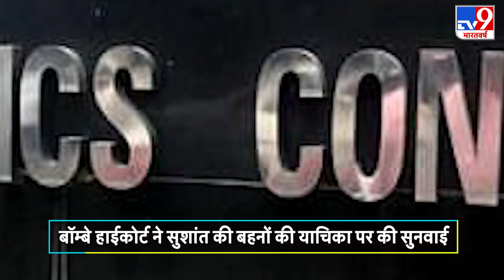Bombay High Court ने Sushant Singh Rajput को कहा - सोबर, मासूम और बेहतरीन इंसान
बॉलीवुड अभिनेता Sushant Singh Rajput मौत मामले में अब तक जांच जारी है. Bombay High Court ने सुशांत सिंह राजपूत की दो बहनों द्वारा दायर की गई एक याचिका पर अपना फैसला सुरक्षित रख लिया है. वहीं इस बेंच ने सुशांत को लेकर बात करते हुए कहा कि ”एक्टर के चेहरे से पता लगता है कि वो कितने सोबर, मासूम और एक बेहतरीन इंसान थे.”